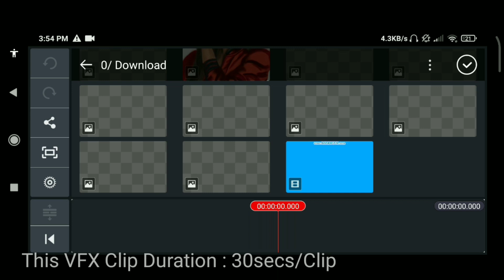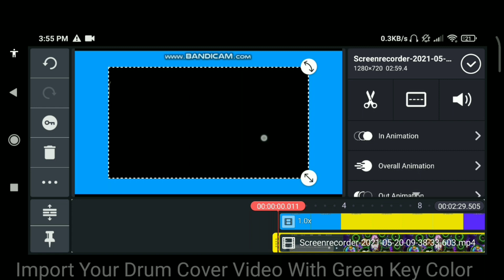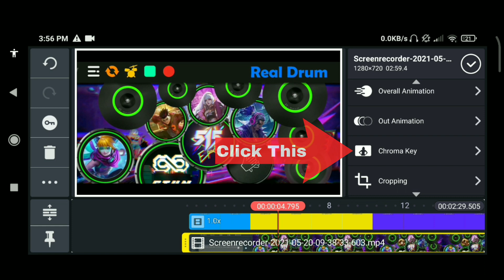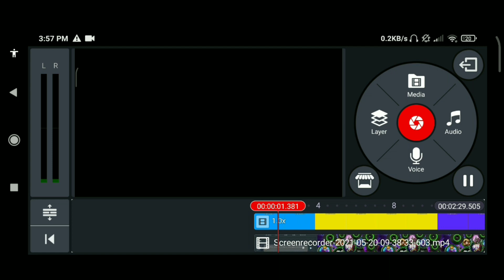Real Drum App - Tutorial How to Apply Drum Light Vfx on Real Drum Kit via Kinemaster Pro.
Sorry my english is bad

More Kits and Idea To Come .